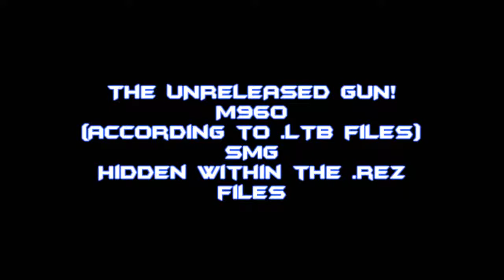Mac10 - to Unreleased Combat Arms gun(Old now)!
An unreleased combat gun that was within the .rez file, but you just couldn't get the gun!!!